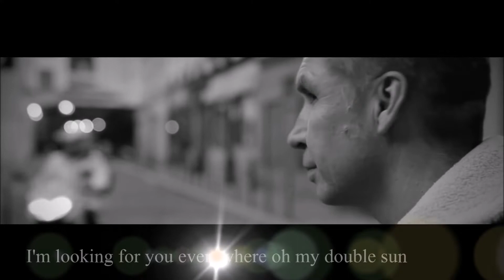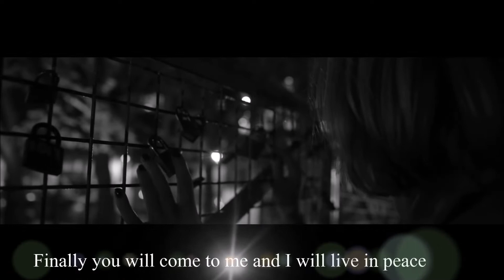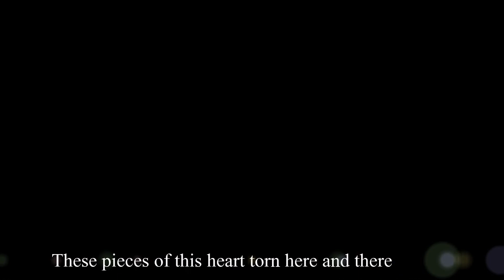Annabelle Mouloudji & Frédéric Lo "Enfin tu me viendras" (2014) Finally, you will come to me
Because I know that many of you love the French language and its poetry, I offer you one of the most beautiful songs written by Cris Carol and for which Mouloudji composed the music. Mouloudji was a French singer, songwriter, painter and actor, and certainly one of the greatest interpreters of French poetry.
His songs, alternately committed and sentimental, evoke love, war, nostalgia, between sadness and loneliness. He has interpreted texts by poets such as Boris Vian, Louis Aragon and Philippe Pauletto.                                             Parce que je sais que vous êtes nombreux à aimer la langue française et sa poésie, je vous offre un des plus beaux morceaux écrit par Cris Carol et dont Mouloudji a composé la musique. Mouloudji était un chanteur, auteur-compositeur-interprète, peintre et acteur français, et certainement l'un des plus grands interprètes de la poésie française.
Ses chansons, tour à tour engagées et sentimentales, évoquent l'amour, la guerre, la nostalgie, entre tristesse et solitude. Il a notamment interprété des textes de poètes tels que Boris Vian, Louis Aragon et Philippe Pauletto.